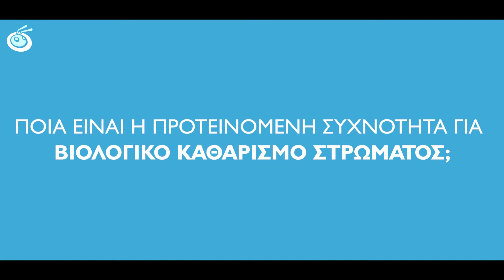Βιολογικός Καθαρισμός Στρωμάτων: Τι χρειάζεται να ξέρεις;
Πώς θα ένιωθες αν ήξερες ότι το στρώμα που κοιμάσαι κάθε βράδυ μπορεί να φιλοξενεί περισσότερα από 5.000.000 ακάρεα;

Μάθε όλα όσα χρειάζεται να γνωρίζεις για το Βιολογικό Καθαρισμό των Στρωμάτων σου και κάνε την καλύτερη επιλογή για να απολαμβάνεις τον ύπνο σου ακόμα περισσότερο!